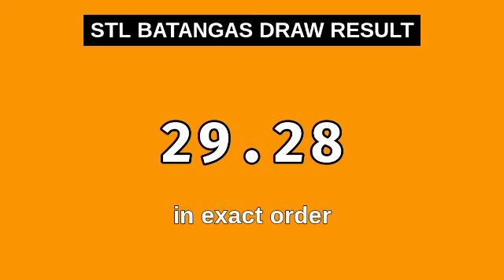1ST DRAW, STL BATANGAS 11AM Result Today December 30, 2023 MORNING DRAW RESULT PHILIPPINES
Today December 30, 2023 Saturday